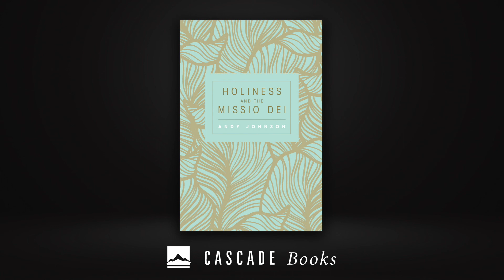Holiness and the Missio Dei | Interview with Andy Johnson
In 'Holiness and the Missio Dei' (see the book Andy Johnson takes the reader on a biblical journey that explores the question of what holiness or sanctification has to do with God's mission in the world. He refuses to relegate the idea of humans becoming holy to the realm of individual inward piety or legalism, on the one hand, or to the realm of the impossible prior to Christ's return, on the other. Using a missional lens to guide the reader into a theological engagement with Scripture, Johnson argues that God's primary means of making us holy is through our participation in his saving, reconciling mission to bring creation to its intended destiny. As we become and remain part of an ecclesia, we are corporately and personally shaped by the Spirit into the image of the cruciform Son through participation in the missio Dei, and thereby are being restored into the image of the holy God--the imago Dei.

This book is written primarily for church leaders, for students, and for academics who are interested in missional readings of Scripture. It will challenge those who read it to re-articulate the church's becoming holy as being inseparably connected to its active participation in God's mission.

Andy Johnson is Professor of New Testament at Nazarene Theological Seminary in Kansas City, Missouri.

Do you have a colleague, church, family member, or friend who would appreciate this content? Please share!